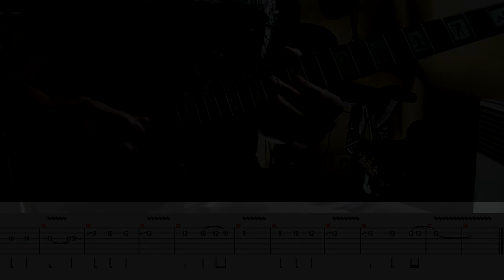How to play Adrian Smith's solos #52 Wildest Dreams (with tablatures and backing tracks)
From Iron Maiden "Dance Of Death" album.